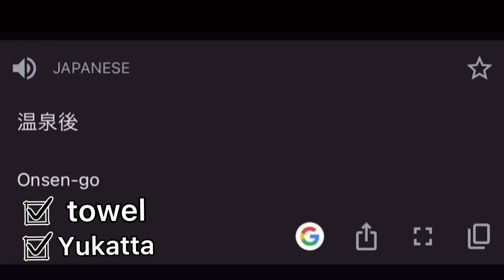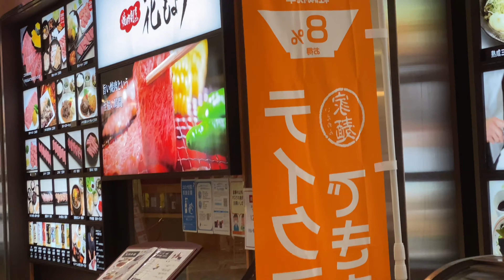japinoy vlog ( First sauna / onsen ni baby )